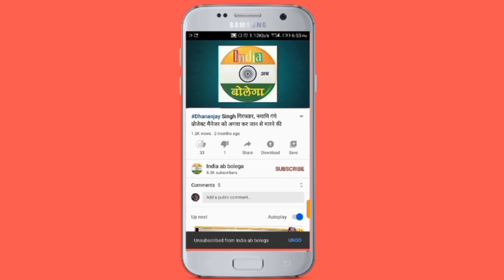बदलापुर में सपा नहीं बाबा दुबे करा रहे जनसभा, ब्रम्हादेश समागम में 2 लाख ब्राह्मणों के जुटने का दावा